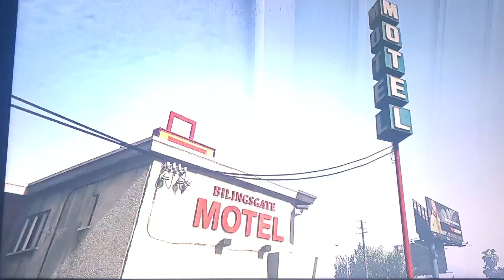gta 5 trevor being a 1 man army #34